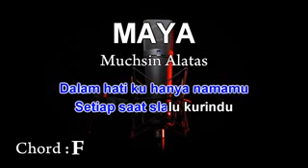DANGDUT KARAOKE DAN POP(2)